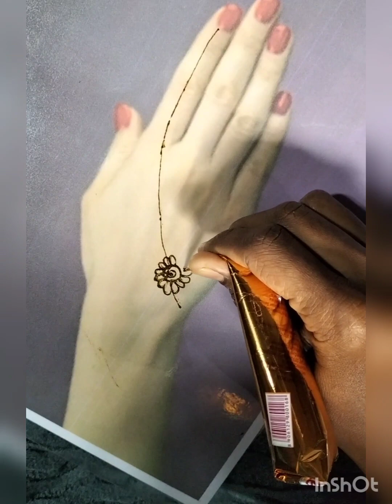navra navri sati special mehndi! beautiful back hand arebic flower mehndi! unique mehndi design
navra navri sati special mehndi! beautiful back hand arebic flower mehndi!